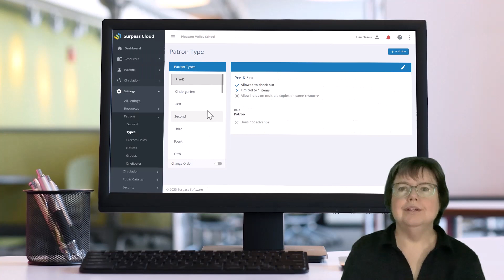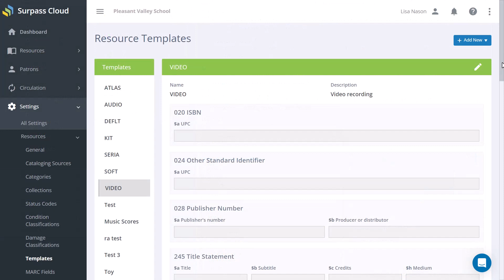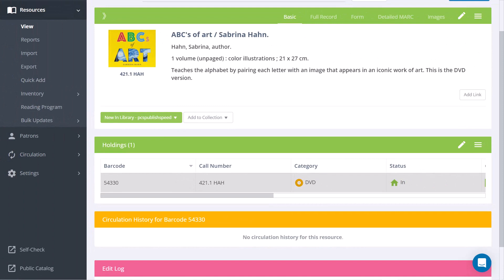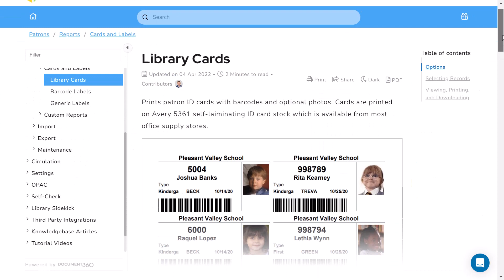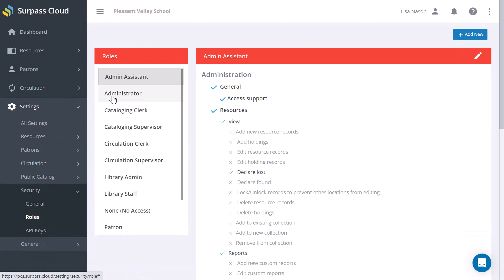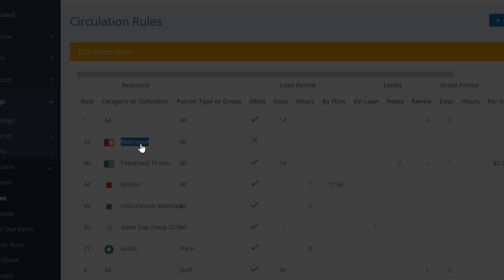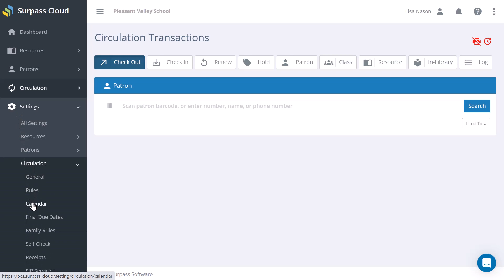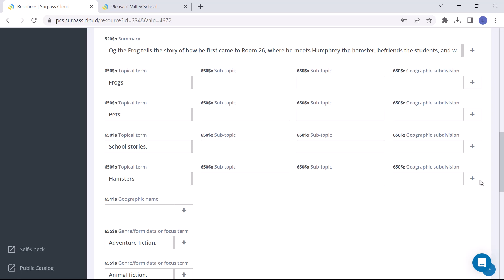Getting Started With Surpass Cloud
Here are a few things to consider as you plan to start using Surpass Cloud in your library.